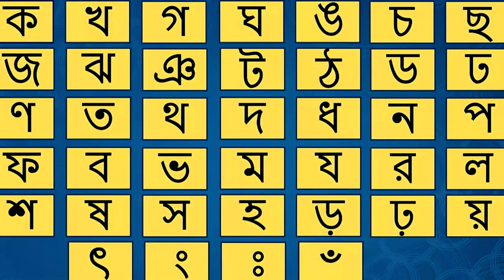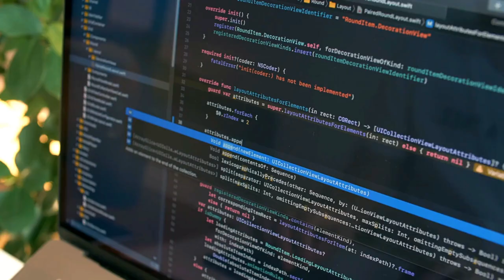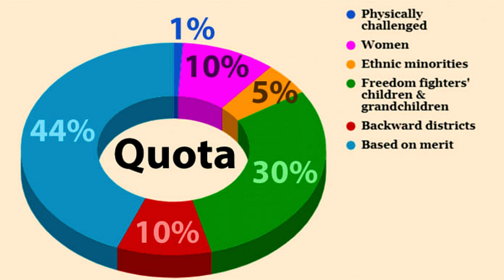বাংলাদেশের কোটা সংস্কার আন্দোলনের শেষ পরিণতি।Jahi Fact।।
আবার দেখা হবে পরবর্তীতে নতুন একটা ভিডিও নিয়ে। ততক্ষন পর্যন্ত আপনারা সবাই ভালো থাকবেন,সুস্থ থাকবেন।।।